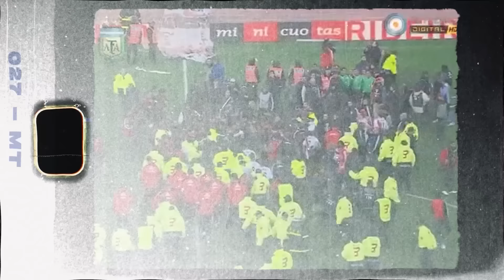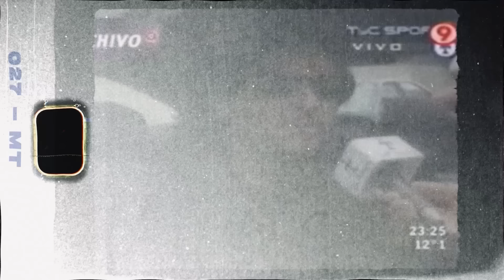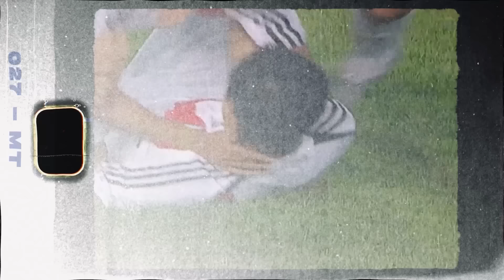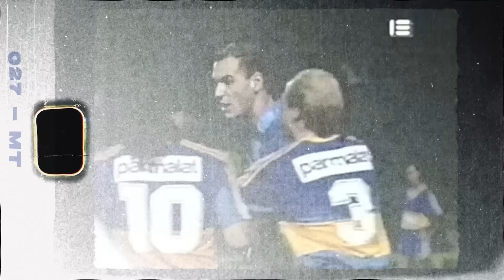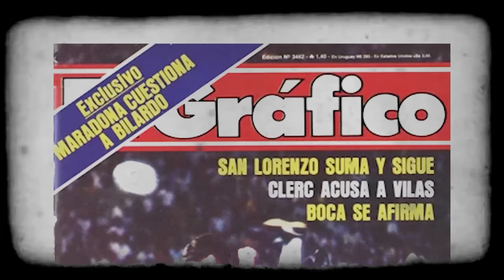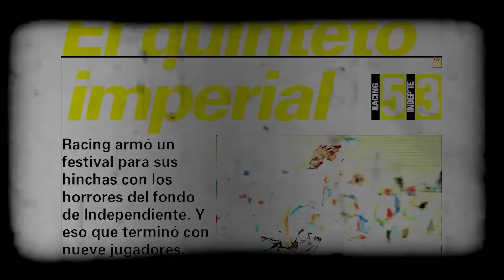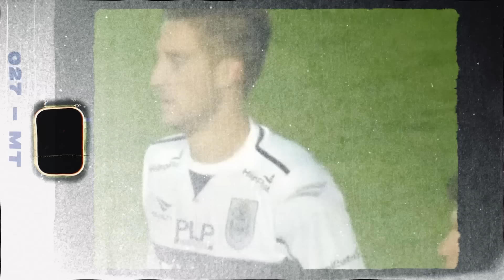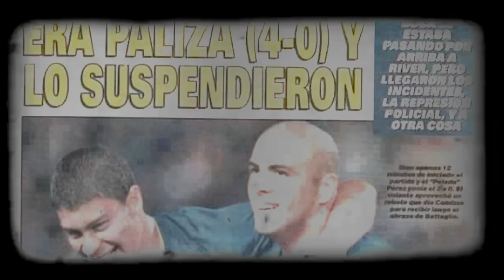LOS 10 PARTIDOS HISTÓRICOS DE LOS TORNEOS DE VERANO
¡Obtén una oferta exclusiva de Surfshark! Utiliza mi código promocional Azzaro para conseguir hasta 6 meses adicionales gratis ingresando